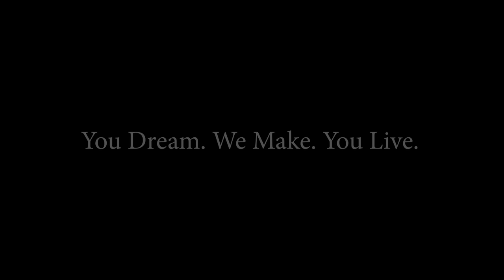Koushik Sen Class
Acting Workshop Conducted By Koushik Sen.